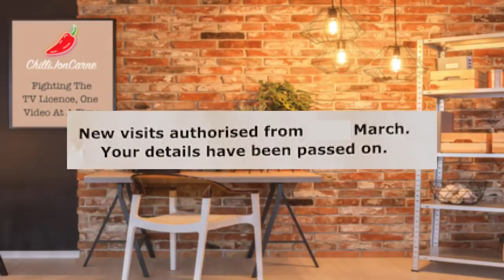TV Detection Equipment May Be Used! - New TV Licence Visit Authorised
In this tv licence letter they threaten us as usual with a visit, but now they are trying to scare us with tv detection equipment…oh no!